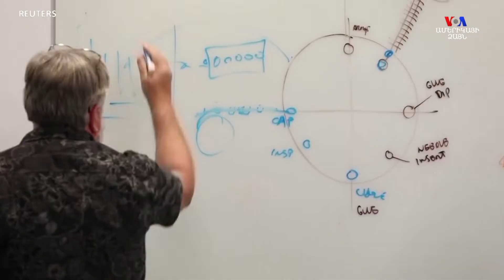Նոր զարգացումներ պատվաստանյութի հարցում Inovio Pharmaceuticals ընկերության կողմից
InovioPharmaceuticals հայտնել է, որ իր փորձնական պատվաստանյութը կորոնավիրուսային վարակի դեմ հանգեցրել է պաշտպանական հակամարմինների ստեղծմանը և իմունային համակարգի արձագանքին մկների և ծովախոզուկների մոտ